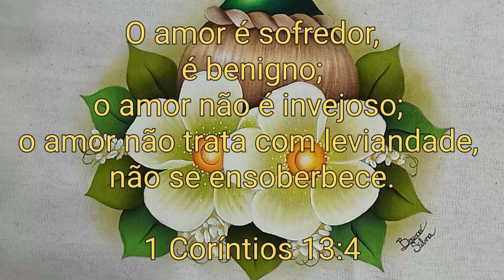Flores do Campo com Garrafa de Vinho Pintura em Tecido para Iniciantes - Bruno Silva - Aula 279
PINTURA EM TECIDO com BRUNO SILVA e na AULA 279 aprenda COMO PINTAR FLORES DO CAMPO passo a passo em PANO DE PRATO ou PANO DE COPA.

🎨 GUIA DE CORES E PINCÉIS:

🖌 PINCÉIS: 14, 8, 0 e Pituá.

🖌 FUNDO: Verde Musgo Claro 926 e Verde Pistache 570.

🖌 FOLHA 1: Verde Pistache 570, Verde Oliva 545 e Verde Pântano 860.

🖌 FOLHA 2: Verde Kiwi 985, Verde Pântano 860 e Verde Grama 582.

🖌 FLOR 1: Branco 519, Verde Musgo Claro 926, Verde Maçã 802, Amarelo Ouro 505 e Caramelo 569.

🖌 FLOR 2: Branco 519, Verde Musgo Claro 926, Amarelo Limão 504, Amarelo Ouro 505 e Caramelo 569.

O amor é sofredor, é benigno; o amor não é invejoso; o amor não trata com leviandade, não se ensoberbece.

1 Coríntios 13:4